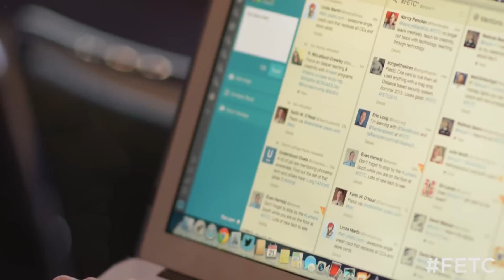Education at FETC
For 35 years, FETC has brought education leaders and technology experts together to exchange techniques and strategies for teaching and learning success. Known worldwide for its outstanding program, FETC provides educators and administrators the opportunity to explore the integration of technology across the curriculum—from kindergarten to college—through hands-on exposure to the latest hardware, software and successful strategies. FETC offers a wealth of information for all education professions—teachers, principals and deans, district administrators, curriculum designers, media specialists, technology directors and others.